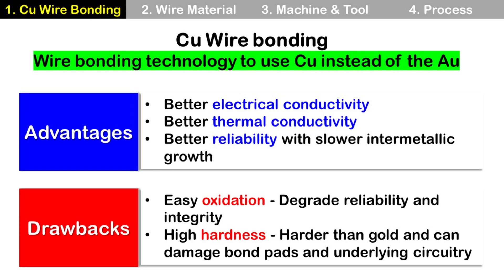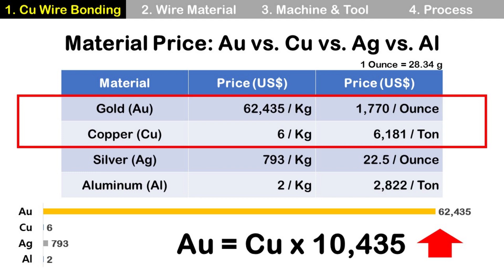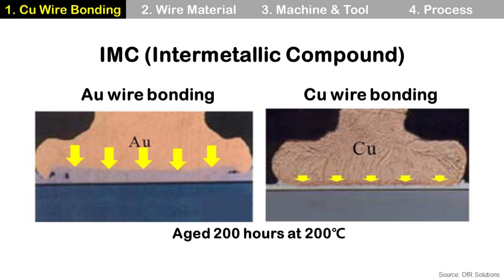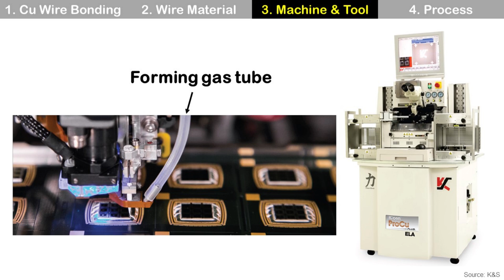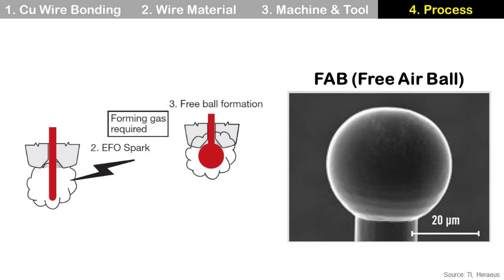[Eng Sub] Cu Wire Bonding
1. Cu Wire Bonding
2. Wire Material
3. Machine & Tool
4. Process